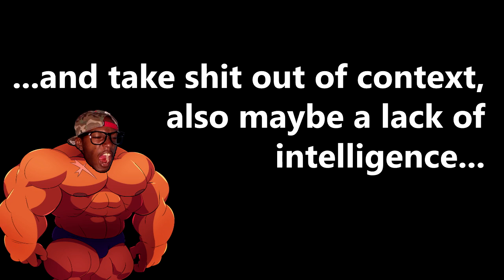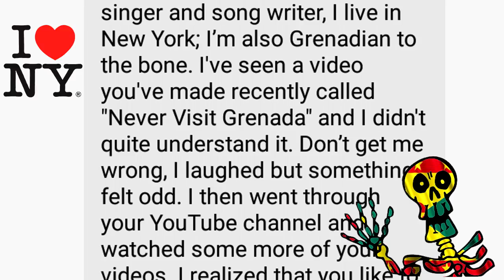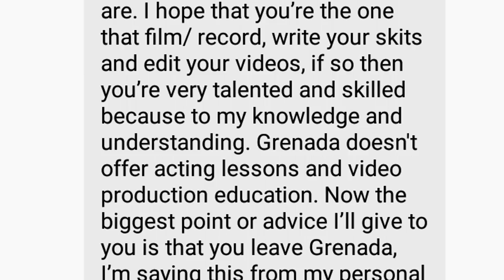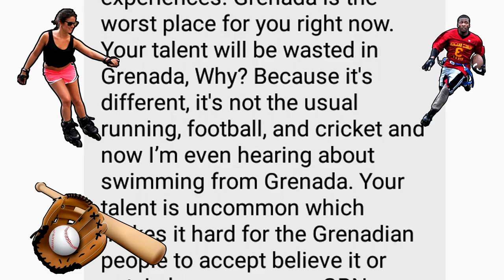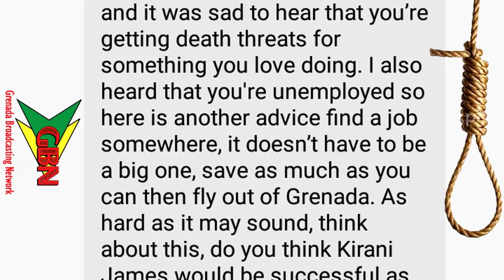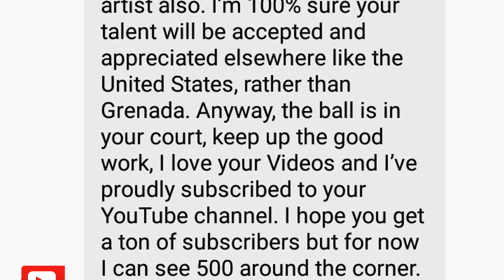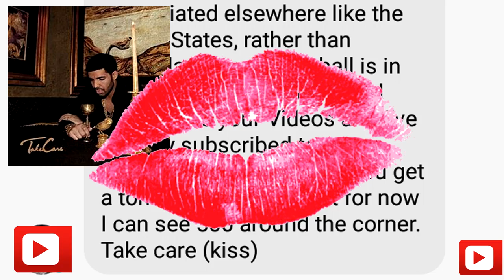This is why GRENADA is the WORST place for you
COMMENT, because I do enjoy replying.

MUSIC
San Holo - Can't Forget You (ft. The Nicholas)